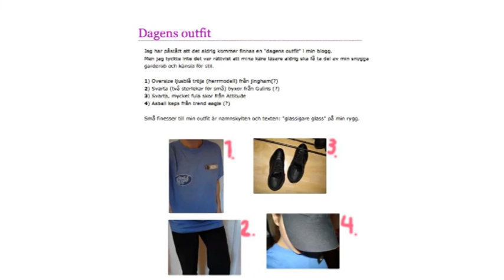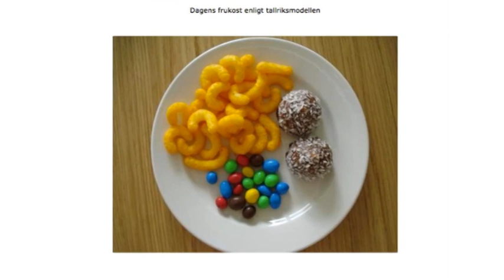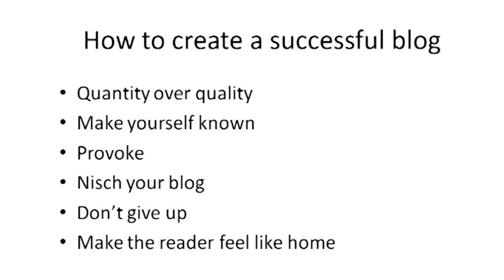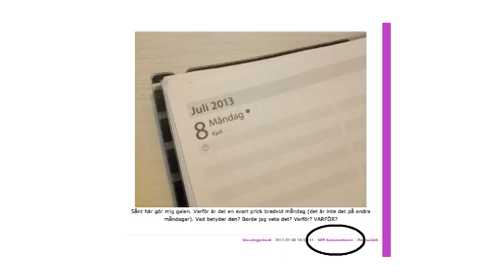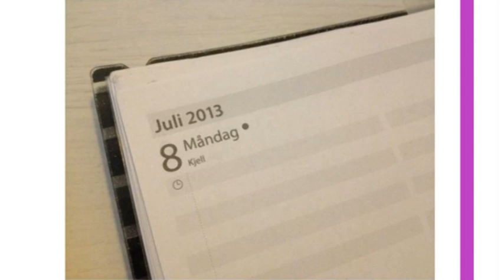NEMO Conference 2013 Regina Katralen, top blogger Egoina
ISK student Regina Katralen reveals the secrets of her hugely successful Egoina blog,